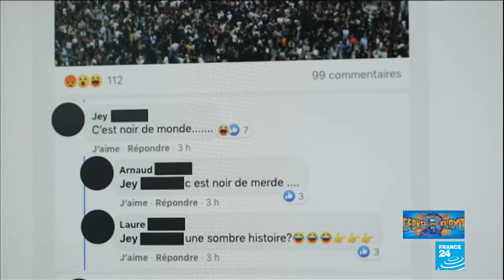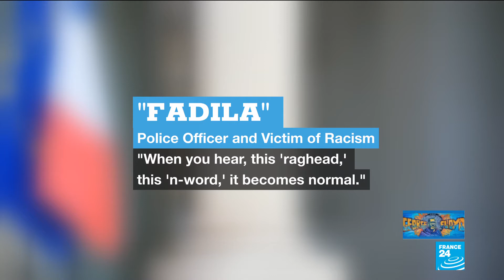French police exchange racist comments on Facebook